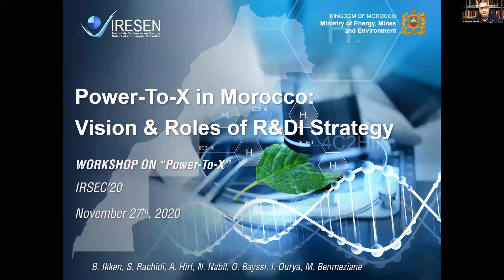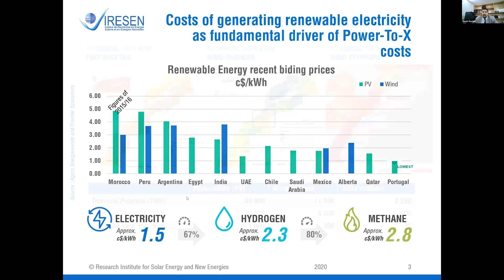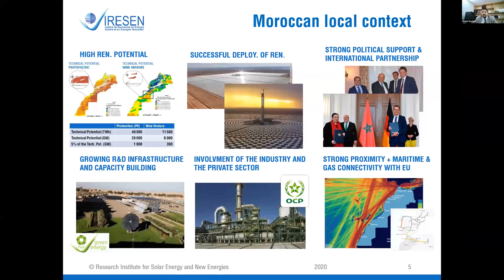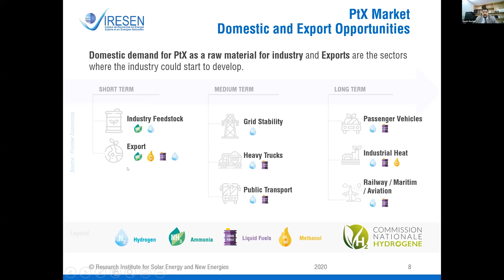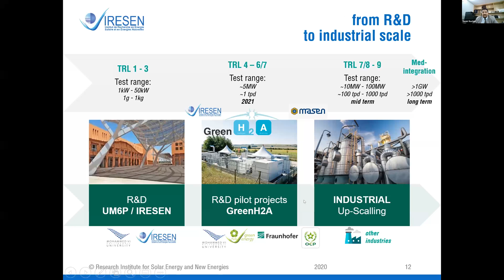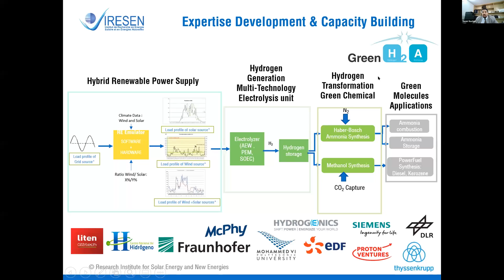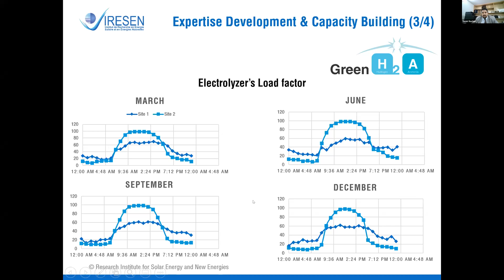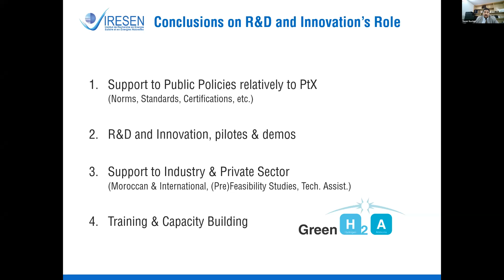Techno-Economic Assessment of Green Hydrogen and Ammonia Plants in Morocco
By Dr. Samir Rachidi, Institut de Recherche en Energie Solaire et Energies Nouvelles, Morocco.
Presented in IRSEC20 - 8th International Renewable and Sustainable Energy Conference (Virtual Edition)
November 25-28, 2020 - Morocco.
Workshop 5 - Power to X

Biography:
Samir Rachidi is an R&D Director within IRESEN in charge of Solar Thermal Systems and Power-To-X. With his team, they are developing research projects and demonstration activities focusing on PtX, green chemistry, energy storage, concentrated solar (CSP) and hybridization of solar and bioenergy.
Prior to his current position, Samir served as an R&amp;D program manager at MASEN. His role consisted in catalyzing national R& D efforts in the solar energy field, building international R&D project partnerships and collaborations in the area of solar applications, as well as helping in defining strategic R&D orientation to help unleash a Moroccan industrial potential in the solar sector in the future. Previously, he held a position as an R&D Engineer in a start-up company named “RespInnovation”, in Sophia-Antipolis, France.
Samir achieved in 2011 a PhD in the field of Hydrogen PEM Fuel Cells, carried out in collaboration between the CEA of Grenoble and the CNRS institute of “Pprime” in Poitiers, both in France. Samir holds a double degree – Master of Science &amp; Engineering -- in Chemical Environmental and Energy Engineering, obtained from Saint-Etienne School of Mines and Jean-Monet University in 2008.